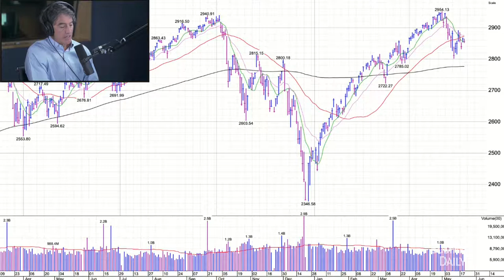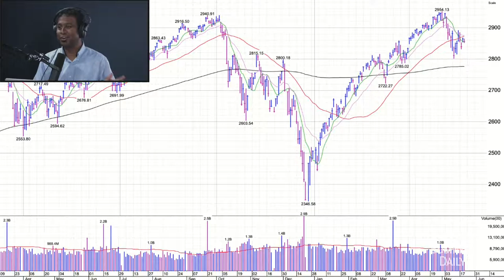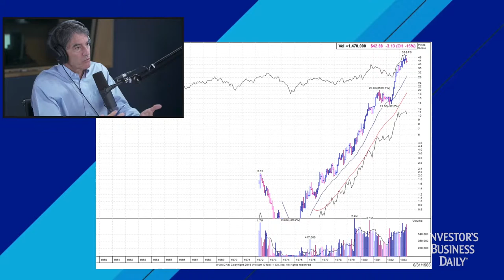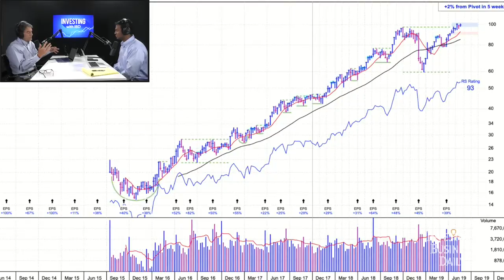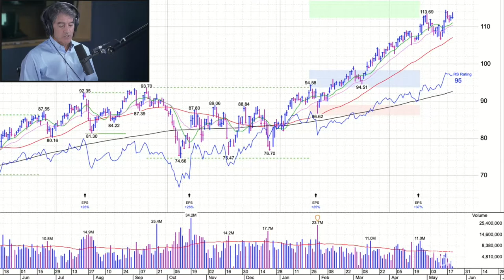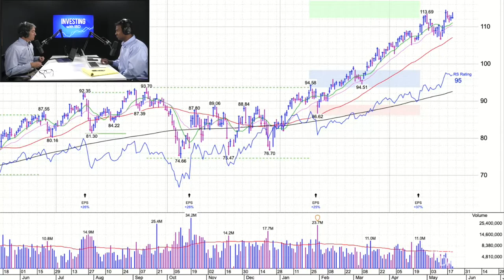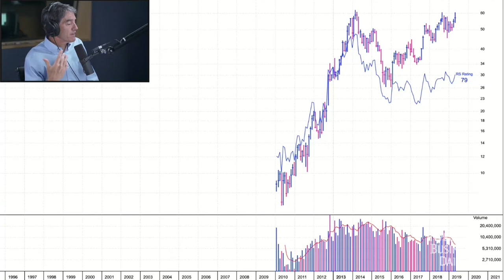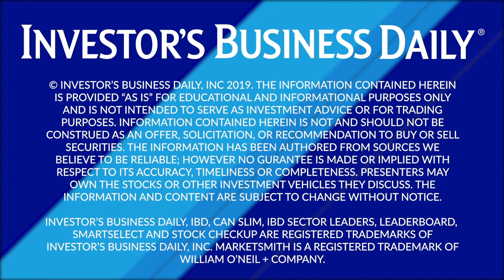Trick To Picking Top Stocks With David Ryan | Investing with IBD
William O’Neil protégé David Ryan joined the podcast for a discussion about how he finds top stocks to buy. Whether it’s the restaurants you’re eating at, the clothes you’re buying, or the apps you’re using, Ryan says the best stock ideas are already all around you. Plus, we learn about the importance of post analysis in one’s trading routine.